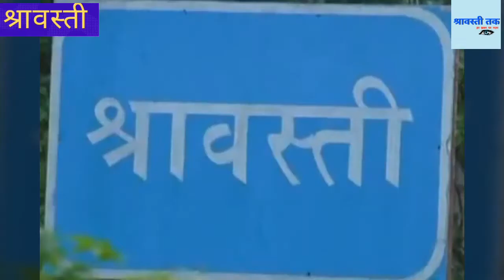साढ़े चार साल काम बेमिसाल, गिनाई सरकार की उपलब्धियां